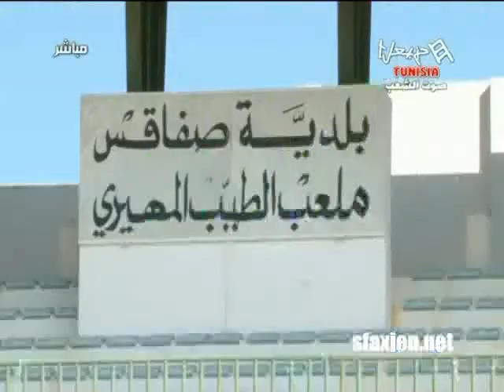Travaux Taieb Mhiri :: Vendredi Sport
sfaxien.net